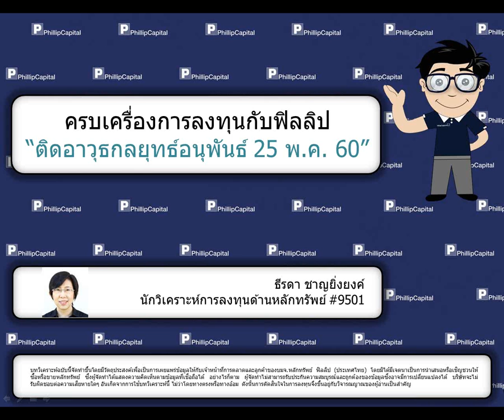ติดอาวุธกลยุทธ์อนุพันธ์ (25 พฤษภาคม 2560):